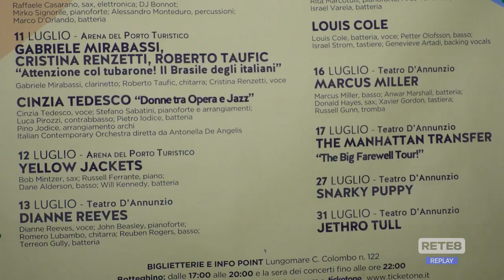Pescara Jazz - Damien Rice inaugura la rassegna